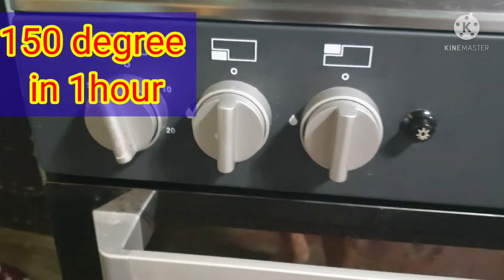CHOCOMOIST CAKE|HOME MADE CAKE